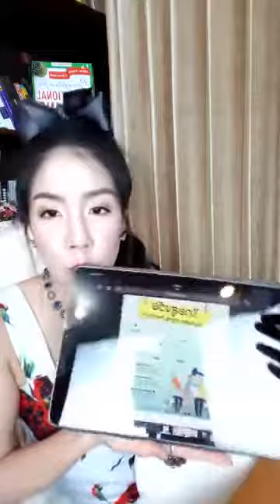เทรนอาหารเสริม 2020 รู้ก่อน ทำก่อน รวยก่อน : มาแรงแซงโค้ง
5 Trends อาหารเสริม มาแรงแซงโค้ง ปี2020